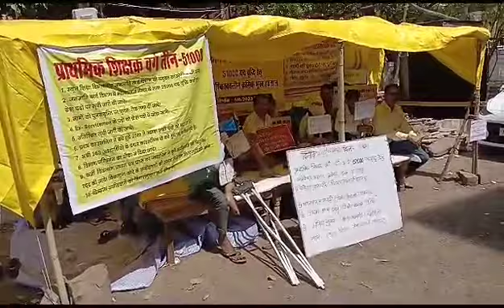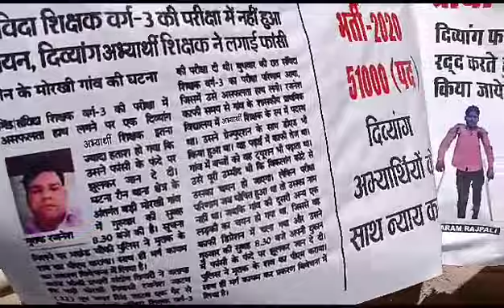प्राथमिक शिक्षक भर्ती वर्ग 3 भूख हड़ताल 9 जून 2023 पदवृद्धि mptet varg3 Mptet latest update today